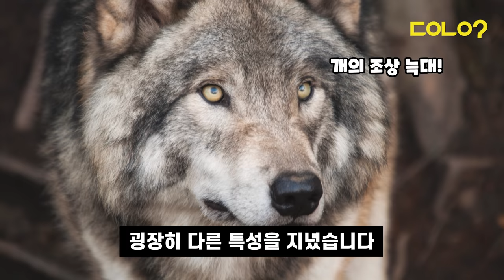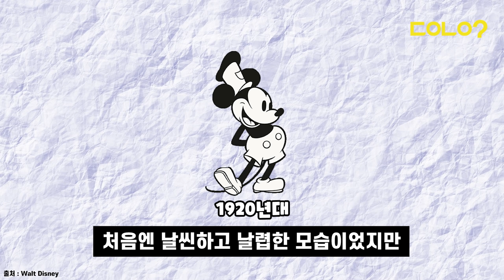[두유노우] 아기가 귀여운 건 '이것' 때문?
사람의 아기👶🏻는 물론
강아지🐶도 고양이🐱도
심지어 맹수의 왕인 사자🦁의 새끼도

종을 막론하고 아기👶🏻동물들은
깨물어 주고 싶을 정도로 귀엽습니다🤣

아기가 이토록 귀여운 이유는
인간의 '본능' 때문이라는데요 🙄

우리가 귀여움을 느끼는 이유